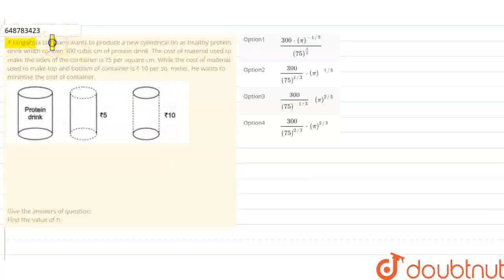A tangocola company wants to produce a new cylindrical tin as healthy protein drink which contai...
A tangocola company wants to produce a new cylindrical tin as healthy protein drink which contain 300 cubic cm of protein drink. The cost of material used to make the sides of the container is ₹5 per square cm. While the cost of material used to make top and bottom of container is ₹ 10 per sq. meter. He wants to minimise the cost of container. Give the answers of question:Find the value of h:
Class: 12
Subject: MATHS
Chapter: SAMPLE PAPER 5
Board:CBSE

👉 Have Any Query? Ask Us.